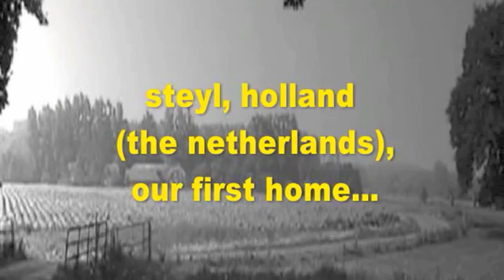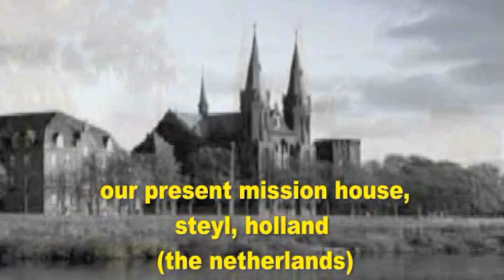Nez Marcelo - One Heart, Many Faces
The SVD Anthology:
featuring Fr. Raul, SVD, the SVD Fathers/Brothers (The Arnoldus Company), The Holy Spirit Sisters (the Blue and Pink Sisters), the SVD Associates/Friends of Arnold (Cebu), written by Nez F. Marcelo